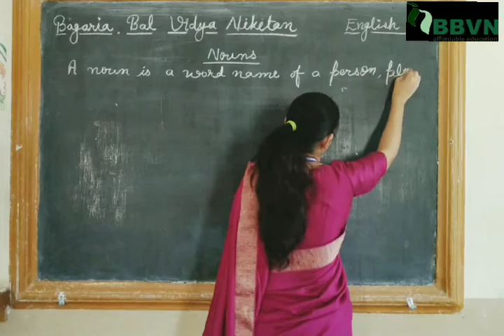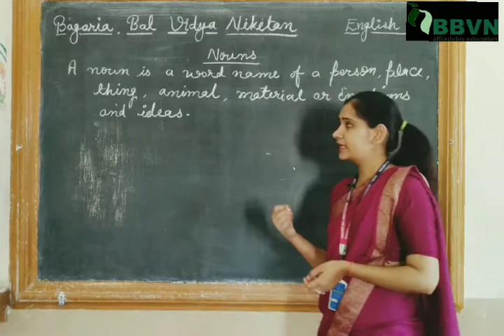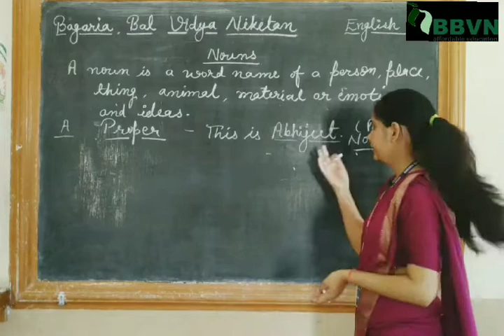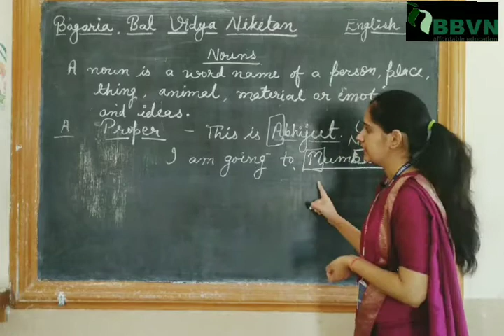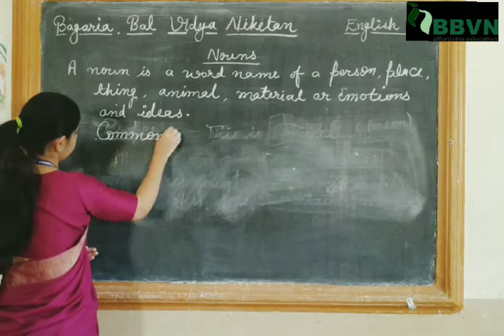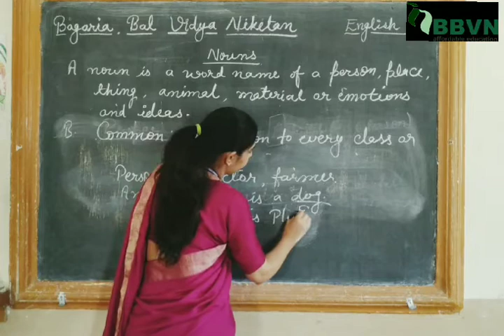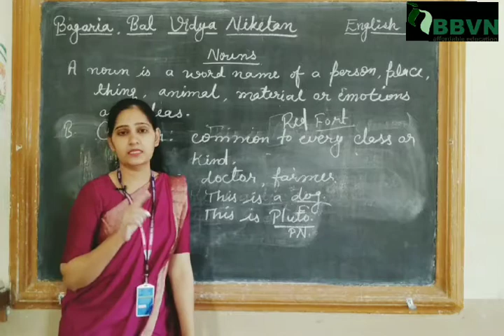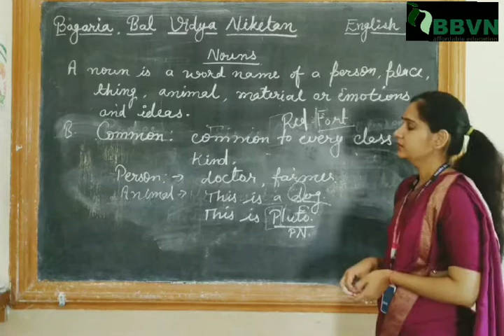English:Vlll:Nouns:kinds of Nouns